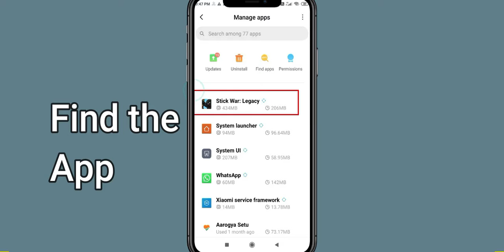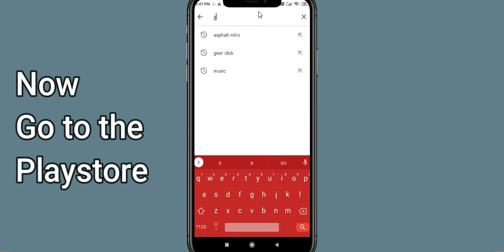How To Fix Stick War App Not Working | Stick War Not Open Problem | PSA 24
In today's Video i will show you How To Fix Stick War App Not Working Problem Android & iOS | Stick War  Not Open Problem. If you are receiving this problem then it will help you to get rid of this problem. Apart from that, if your Stick War  App unfortunately has stopped or keeps stopping then it will be very useful for you...